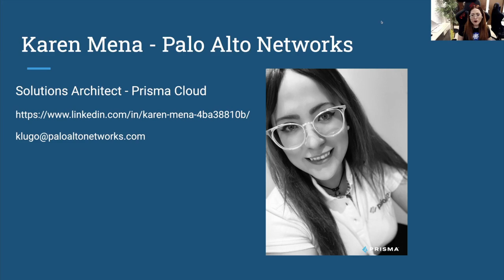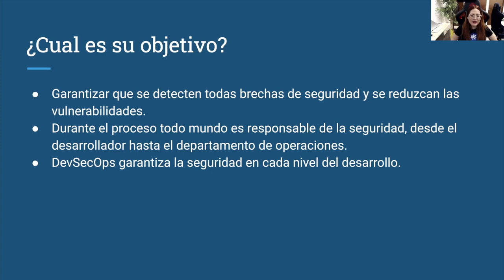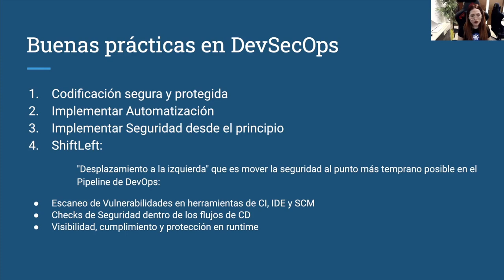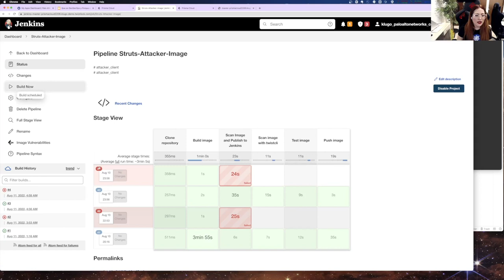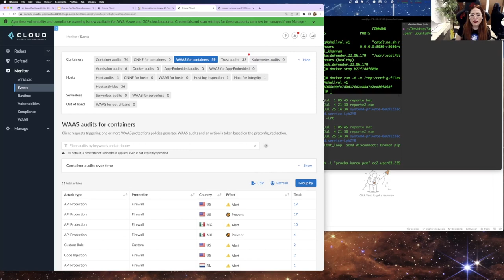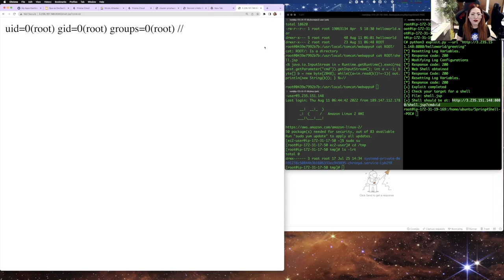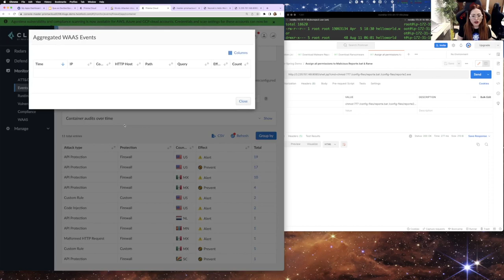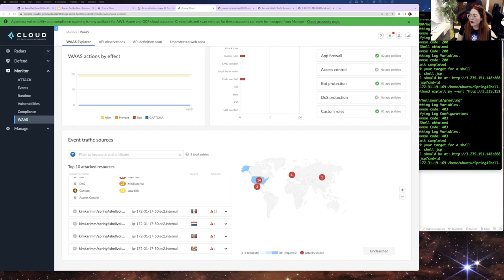¿Qué es DevSecOps? ¿Por qué es tan importante? y ¿Cómo protegerse? - OpenInfraDays Mexico 2022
Involving security in DevOps has been a challenge because traditional security methods have been unable to keep up with DevOps’ agility and speed. DevSecOps is the movement that works on developing and integrating modernized security methods that can keep up with DevOps.

About the speaker:  Karen Mena, Solutions Architect for Prisma Cloud.